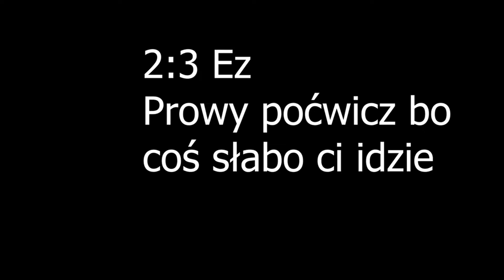Zgnilek vs _Prowy_ EZ 3:2 / Rekrutacja do gildii ZUS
⚠Siema ja jestem Zgnilek, a w tym odcinku mamy pojedynek  Zgnilek vs _prowy_ !⚠

🍪IP: OnlyPvp.pl🍪
❕Wersja: 1.8.8 BlazingPack❕
✅ Daj like dla zasięgu✅

⬇️⬇️INFORMACJE⬇️⬇️
❤️Suby 358❤️ LECIMY PO 400🔥

🌿15ŁAPEK DACIE RADE!🌿

🎬 Praca nad filmem 🎬
 👉 Miniaturka: Praca własna
 👉 Montaż: Praca własna
 👉 Wstawki: Praca własna